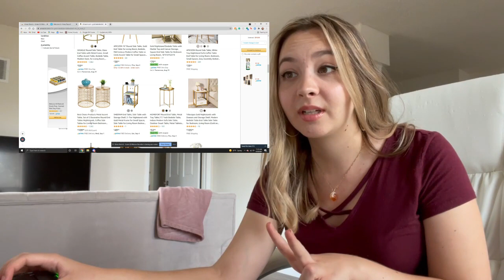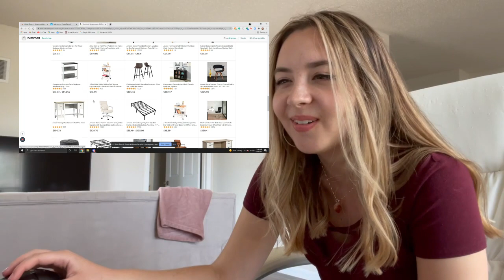COLLEGE APARTMENT MOVE-IN VLOG IN COLLEGE STATION | Texas A&M student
Moving in to my new one bedroom apartment as a college student at Texas A&M! Did TONS of cleaning and unboxing over the past month. Catch up with me (as I start putting out videos more frequently again!)